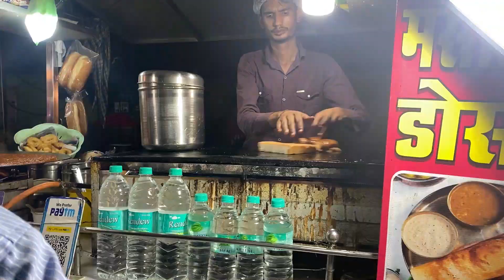HAD A GREAT TIME WITH MY SCHOOL FRIENDS AFTER SO LONG 🥰 | VLOG - 308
And Special Fun videos on Friday at 2:30pm

abhay_bhadoriya.

*Moj app:-
Abhay_bhadoriya18

Aarna_bhadoriya1